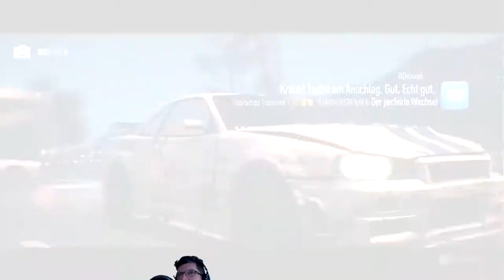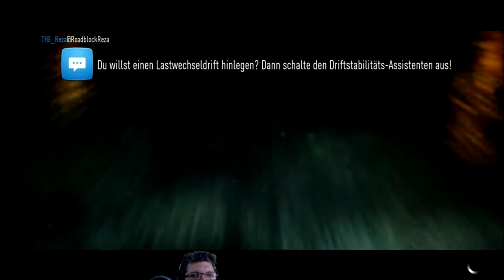Die NERFEN behalten - Need for Speed 🚓 #29 (German)